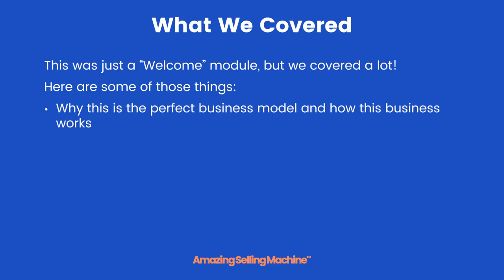14 Welcome Module Wrap Up